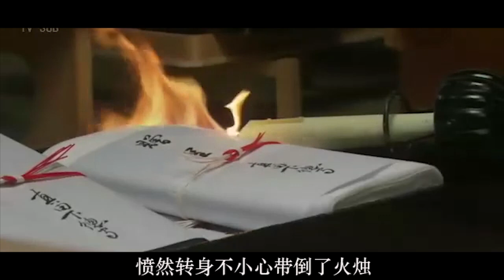【小映画】《大奥第一章 sp 樱花落》 将军家光之死 大奥众夫人的忏悔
【小映画】《大奥第一章 sp 樱花落》
       春日夫人去世八年后，庆安四年四月，三代将军德川家光积劳成疾，一病不起。关于继承人这个敏感话题开始甚嚣尘上，令阿万夫人倍感不安。
　　某日，家光稍感畅意。正夫人孝子、阿乐先后前来拜谒忏悔，各自讲述了一段鲜为人知的过去。在她们的讲述中，春日局的形象再次清晰起来，同时也让众人感知到这位强硬女性温柔的一面。时近黄昏，樱花飘落，弥留之际的家光与一生的挚爱度过了最后的时光……